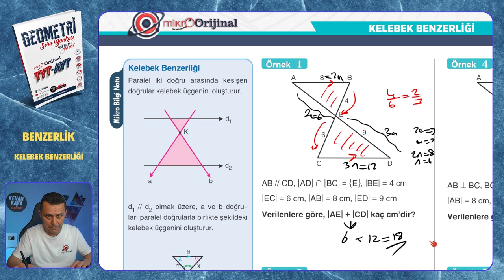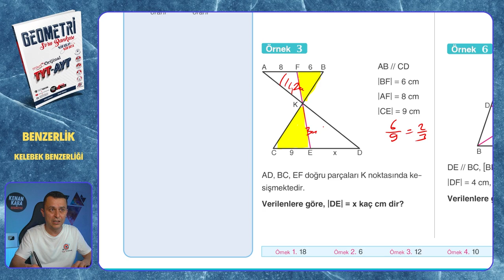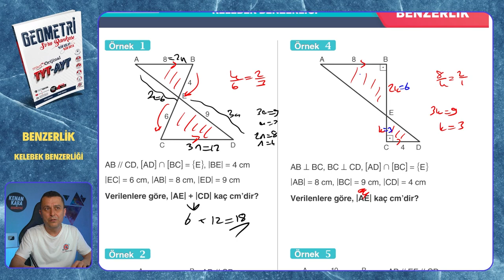KELEBEK BENZERLİĞİ | Benzerlik | Mikro Orijinal Geometri Soru Bankası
Mikro Orijinal Geometri Soru Bankası kitabındaki, Benzerlik konusundaki KELEBEK BENZERLİĞİ testinin çözümü